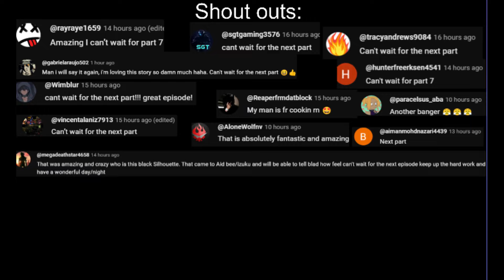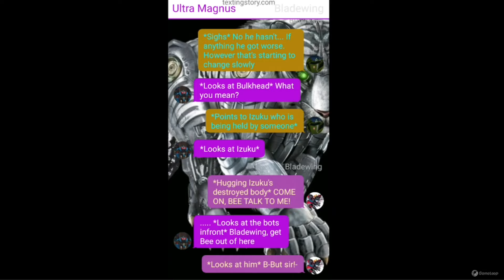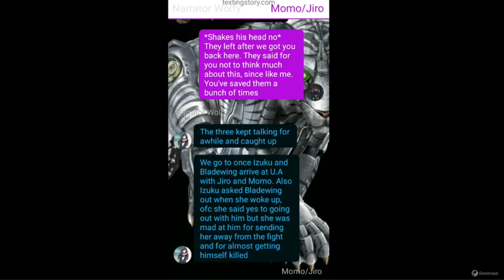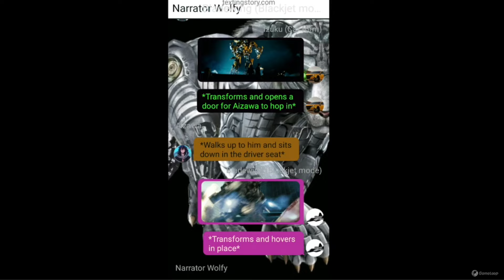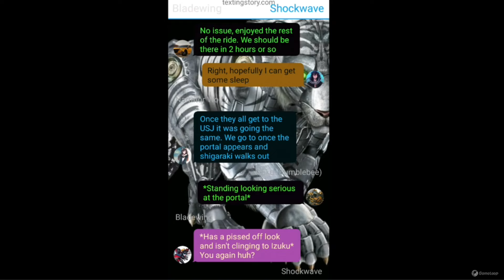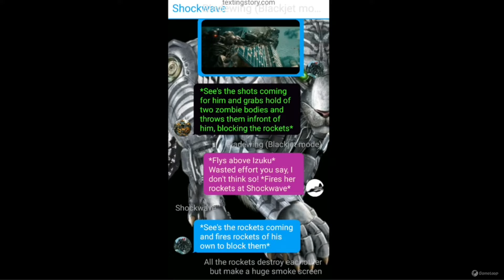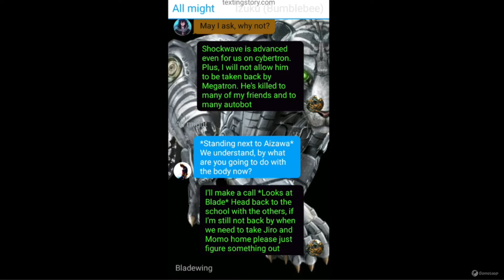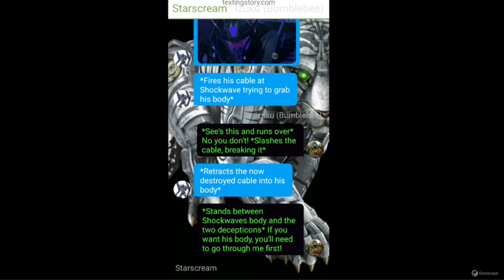MHA x Transformers texting story| Bumblebee Deku| Part Seven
Songs:
- Carnival x fein by Kemi not a kid